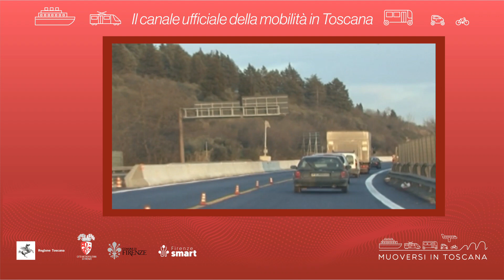Muoversi in Toscana - Edizione delle 18.30 del 4 gennaio 2023